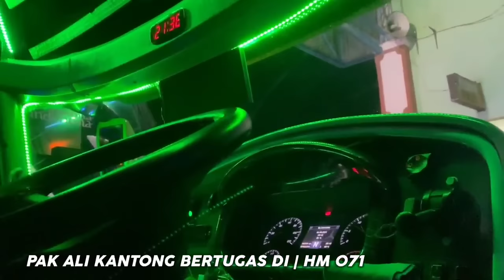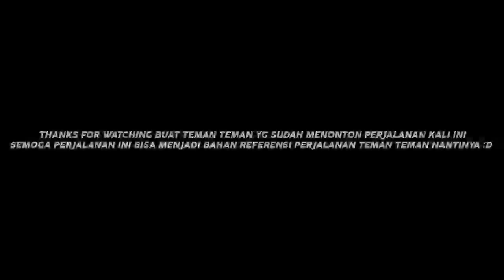MALAM SENIN PAK BERO MENGGILA🔥 SEMUA BUS MALAM ITU DISALIPNYA‼️ GOKS‼️ Trip Po Haryanto 065 Part2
Link Video Rangkaian Perjalnanya

Part 2 Perjalanan kembali dimulai dari RM Menara kudus, Gringsing Jawa tengah

Lepas Rumah makan, driver pun berganti saatnya
PAK BERO bertugas menjadi driver tengah atau kedua

Dan Diperjalanan Malam senin ini keknya sangat sayang untuk terlalu banyak diceritakan mending langsung tonton aja heheh

Gaskeun!

Informasi Bus yang dinaiki / di Review

Perusahaan Otobus (PO) : PT HARYANTO MOTOR

Body name : Jetbus 3 HDD By Adiputro

Chasis / Engine : Mercedez Benz 1626 NG

DPCProduction, trip report, HR 065, Pak Bero Paradise
Pak Bero Official, Bismania, Videobis

Follow akun Instagram Saya untuk Update video selanjutnya